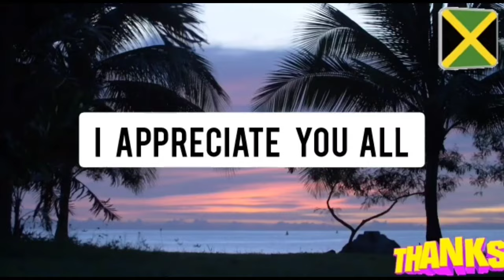omg😲big disgrace teacher steal student iphone🤯Hanover gun clown🤡4 bedbugs ketch with big machine